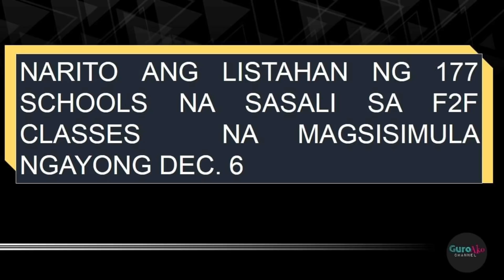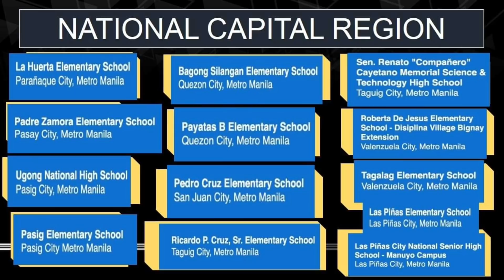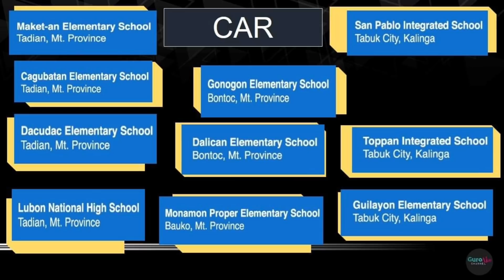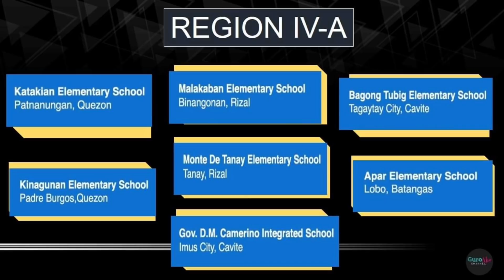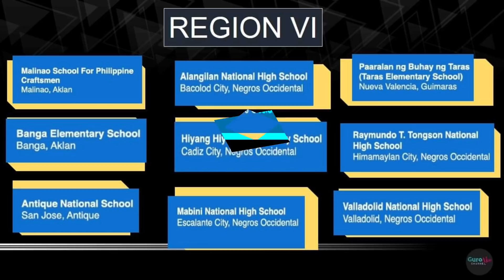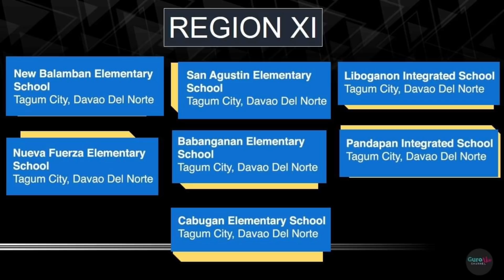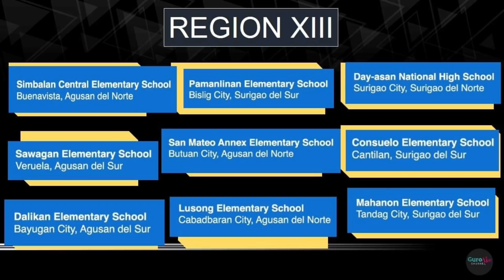INILABAS NG DEPED ANG KUMPLETONG LISTAHAN NG 177 SCHOOLS NA MAGPA-PILOT F2F CLASSES SIMULA DEC. 6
This post is created for information, education, and dissemination purposes only.